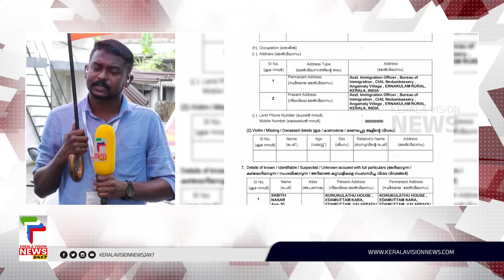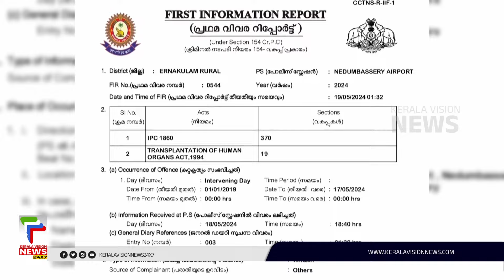രാജ്യാന്തര അവയവ കടത്തുകേസില്‍ ഇരയാക്കപ്പെടുന്നവര്‍ക്ക് 10 ലക്ഷം രൂപ;കൂടുതല്‍ വിവരങ്ങള്‍ പുറത്ത്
About COA